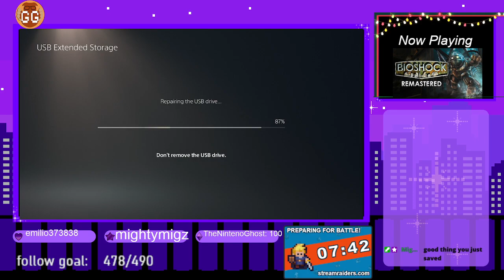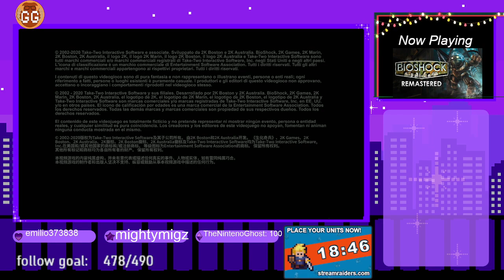Bioshock Remastered on PS5!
Shout-out Mighty Migz for tips to this game!  The game crashed a few times and we also had an issue with it being on the external drive. But we persevered and for the most part, all the game data was saved.